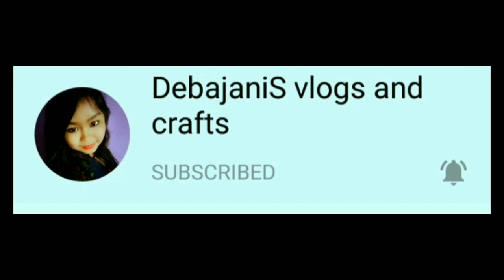Gamusa designs / Gamusa Latest models // দৰাবৰণৰ গামোচা //